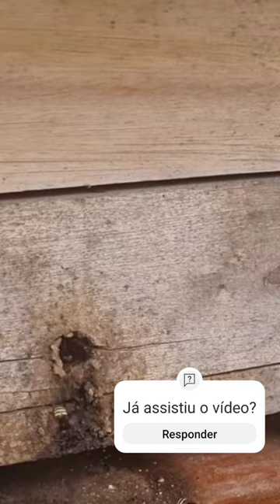Pepino mágico, abelhas e cochinilhas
Você já assistiu o video novo? Não, então clica e conta pra gente o que achou!